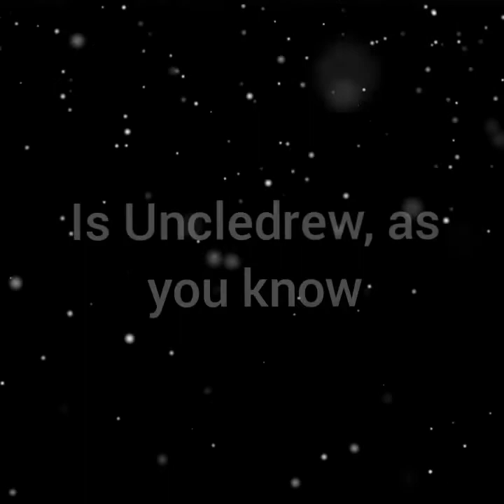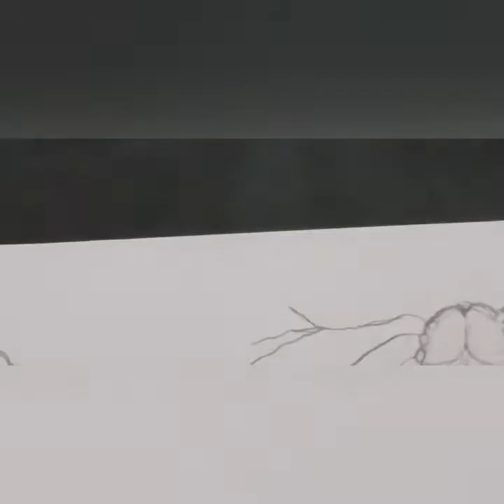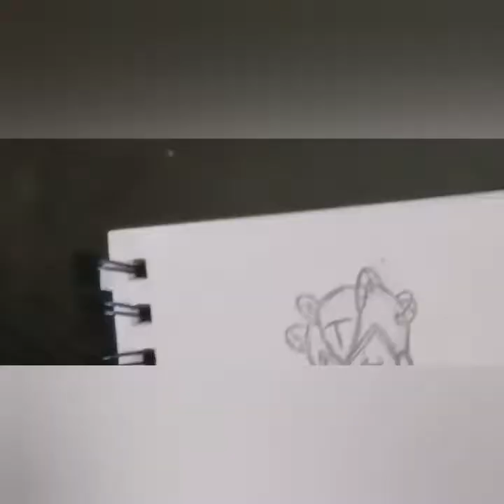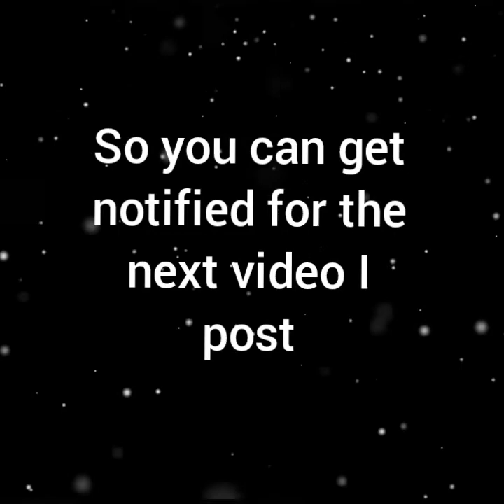Redrawing My Characters - Tron & Kim - Uncledrew'sSketchArt.